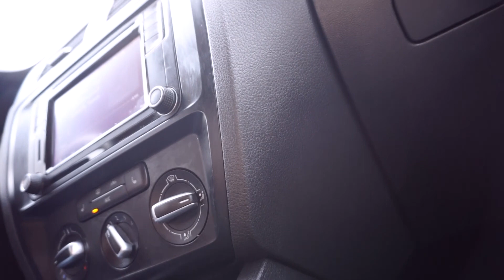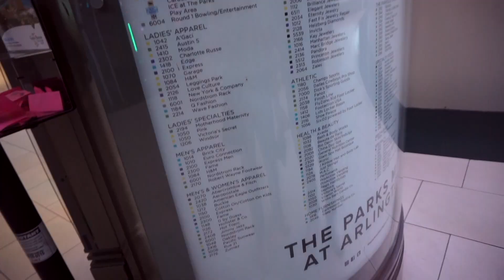QUIERO UN BEBE.. como KYLIE! | La reacción de DANIEL! 🤦🏻‍♀️ | Ashley Meza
Instagram de GUCCI y CHANEL 🖤🐾